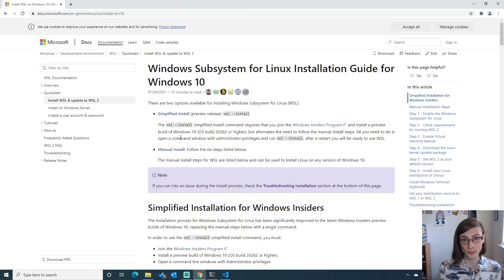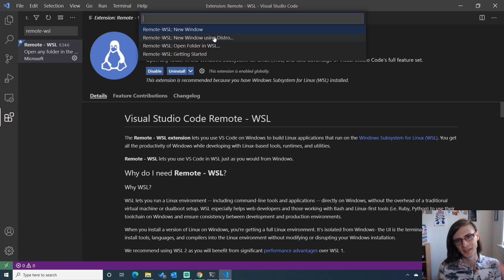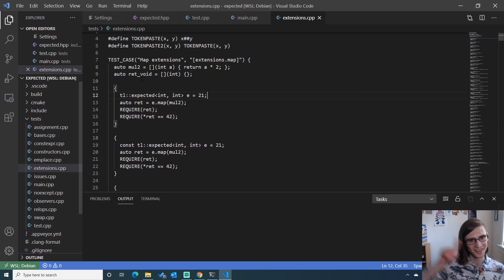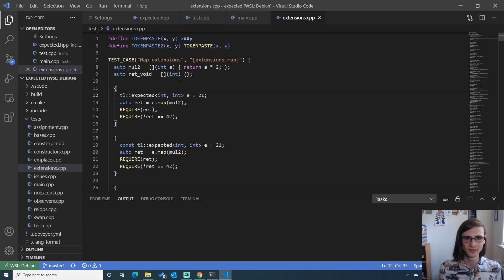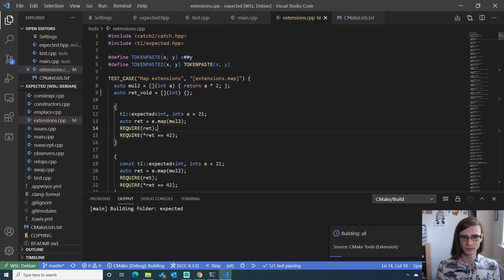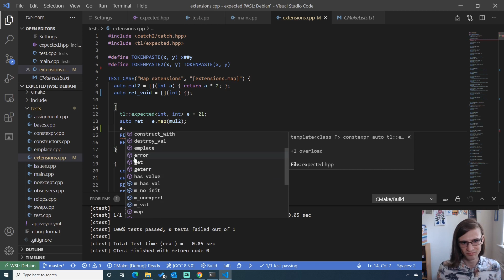Targeting WSL 2 from Visual Studio Code with Sy Brand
Sy shows how to use the Remote WSL extension to target WSL 2 from Visual Studio Code.